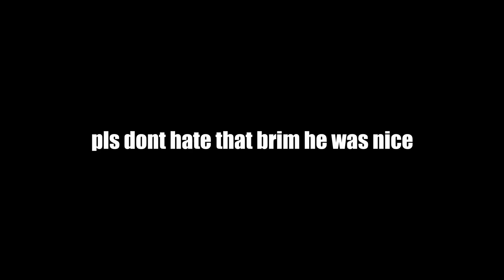KAY/O.exe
just a fun valorant edit video i guess